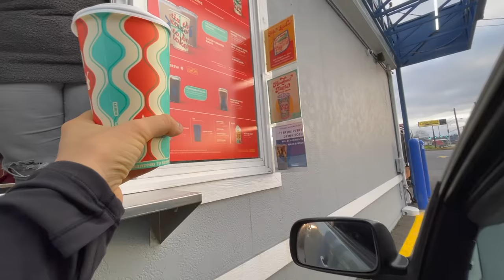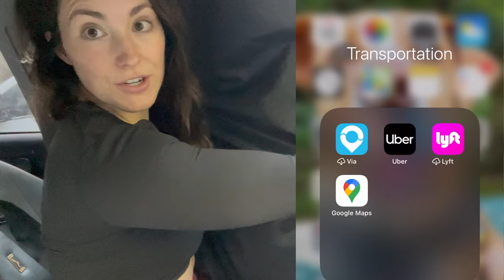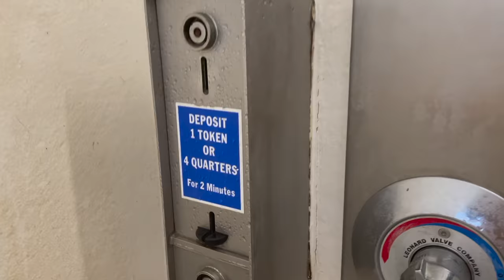After 2+ years LIVING in my PRIUS full-time, I finally got “THE KNOCK!” 🚨 in Oregon!